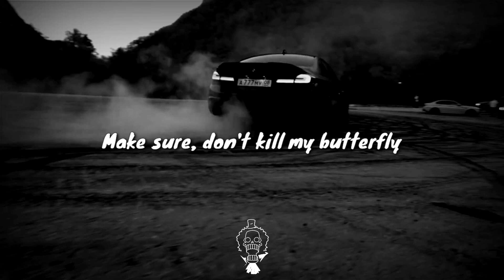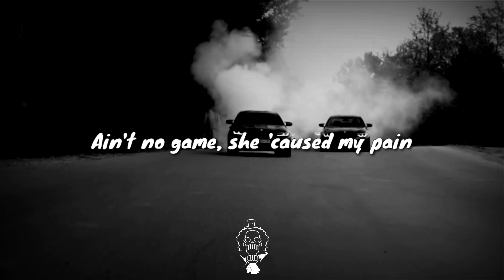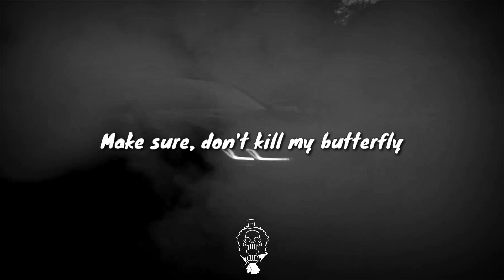2Scratch - Butterflies (Lyrics Video)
❗Don't forget to give us your opinion in the comments❗